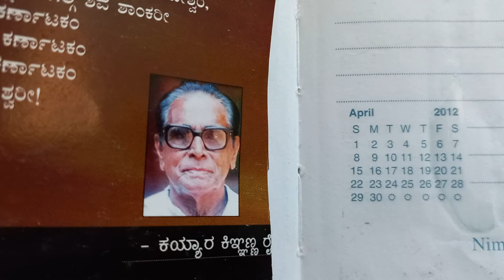ಹೊಸಗನ್ನಡ ಕವಿತೆ - ಕಯ್ಯಾರ ಕಿಞ್ಞಣ್ಣ ರೈ